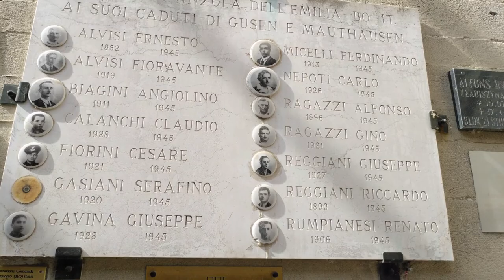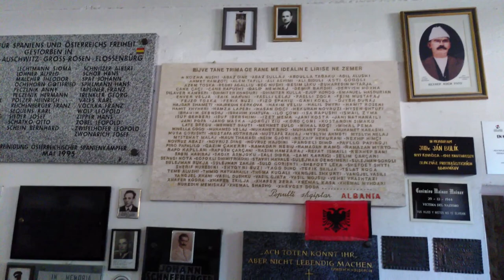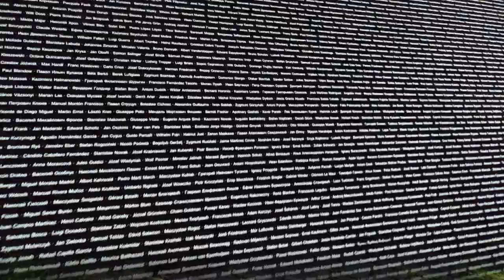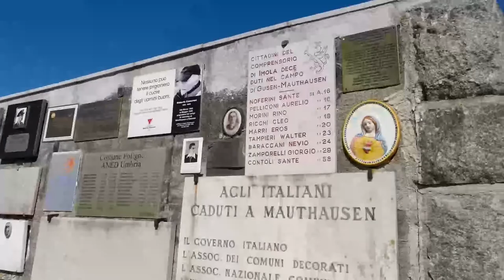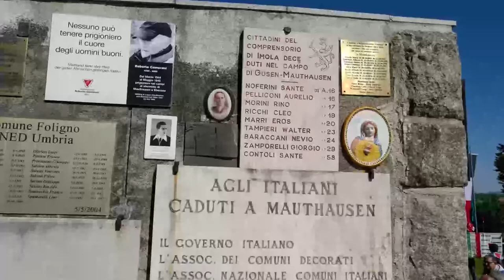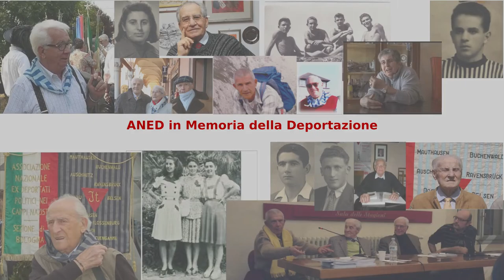Diario di Viaggio - Mauthausen 2022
Diario di Viaggio - Mauthausen, Maggio 2022

Momenti salienti della Visita al Campo di Concentramento di Mauthausen e Gusen e della Cerimonia Internazionale in occasione dell'Anniversario della Liberazione del Campo.

Scopri i viaggi e gli altri appuntamenti della Sezione ANED di Bologna